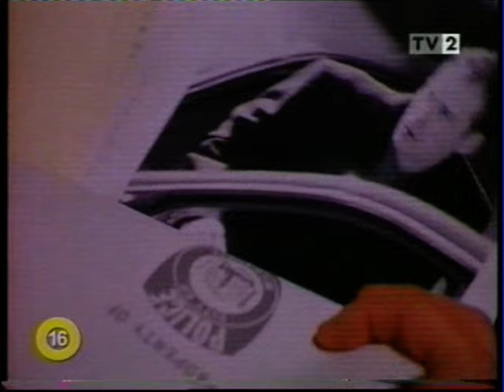A Zsaru családja 3. Charles Bronson (eredeti szinkron)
A zsaru családja 3.

amerikai-kanadai akciófilm, 87 perc, 1999
Paul Fein (Charles Bronson) felügyelő és fia, Ben, nyomoz Philip Chandler és felesége meggyilkolásában. Az első gyanúsítottak közt szerepel Chandler fia, Evan, de őt hamarosan fejlövéssel találják az autójában. Az ügy tovább bonyolódik a rendőrfőnök meggyilkolásával, ami Feinéket elvezeti Milwaukee legizgalmasabb éjszakai szórakozóhelyére, a Havana Club-ba, amely kedvenc gyülekezőhelye a jogászoknak, sportcsillagoknak, bankároknak és még magának a polgármesternek is. A Fein család hamarosan rájön, hogy a füstnél több is van a Havana Club levegőjében.